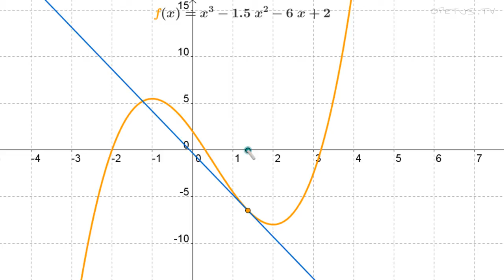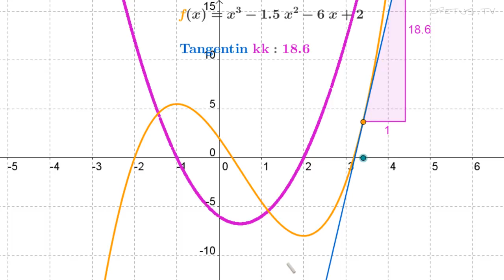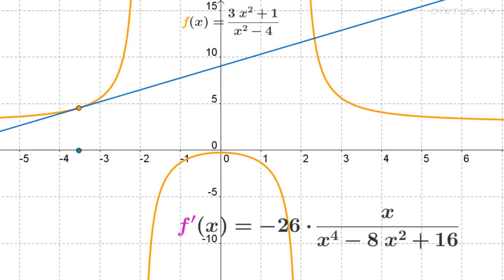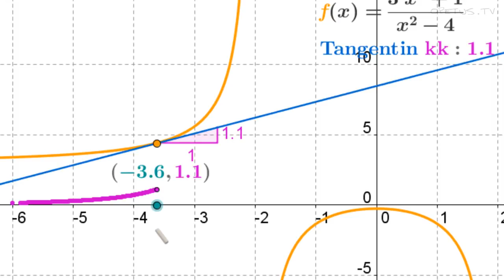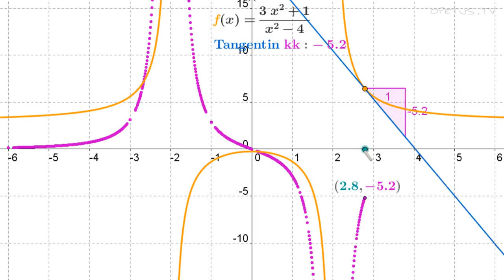Funktion ja sen derivaatan kuvaajat (esimerkkejä)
Tehdään kaksi esimerkkiä funktion ja sen derivaattafunktion kuvaajien välisestä yhteydestä.